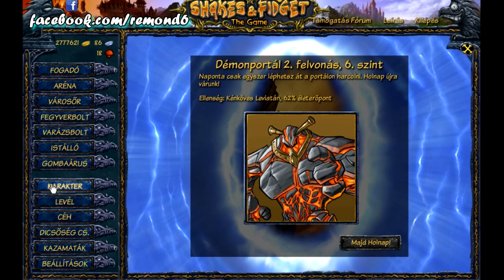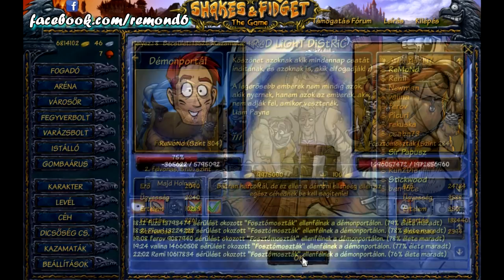Shakes & Fidget - s3 - Démonok portálja 16. szint